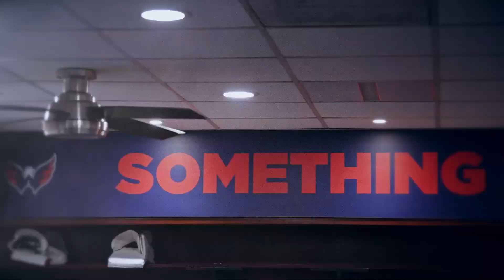Something to Prove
The 2023-24 Washington Capitals have something to prove.